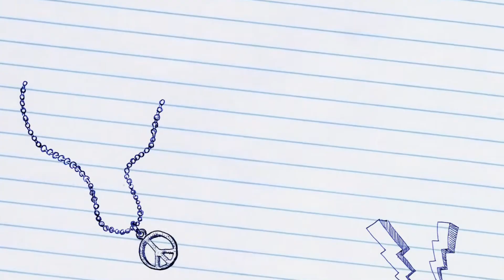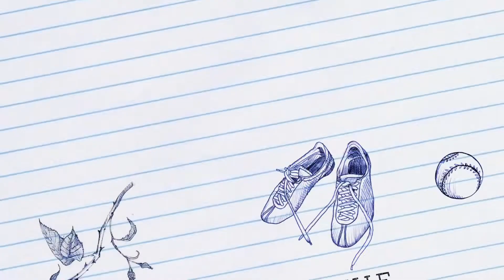¡Yo me quedo en casa! FLOR FRANCO SANTIAGO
Profes de música escuelas primarias Cuarta Regíón Escolar - Provincia de Córdoba.
Cuarentena - Coronavirus - Yo me quedo en casa